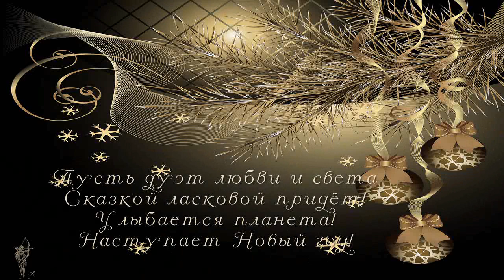С новым годом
Приглашаю в сообщество на Ли.ру :
"Мир_видео_и_слайд_-_шоу"
Мои странички на:
 Ли.ру: